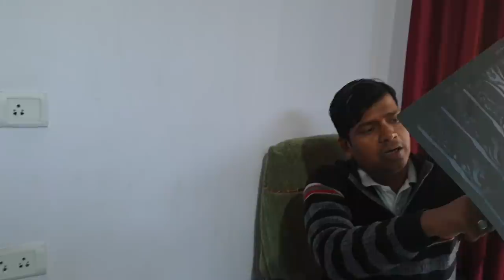Lumber spondylitis treatment of African patients in India by Dr. Rajneesh kant 9308511357.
New Release: "Back Pain Treatment || Pain Management || Dr Rajneesh Kant"
Dr. Rajneesh kant  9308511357, 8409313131